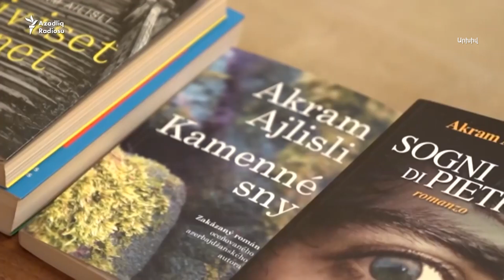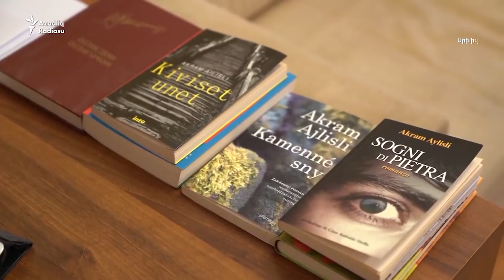Մամեդյարովը համոզված է՝ «ամենալավը Հայաստանի հետ ուղիղ բանակցելն է»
Ադրբեջանցի նշանավոր գրող, հրապարակախոս Աքրամ Այլիսլին հավատում է, որ հայերն ու ադրբեջանցիները կարող են խաղաղ ապրել կողք կողքի, միայն թե պետք է երկու կողմին էլ դրական տրամադրել: